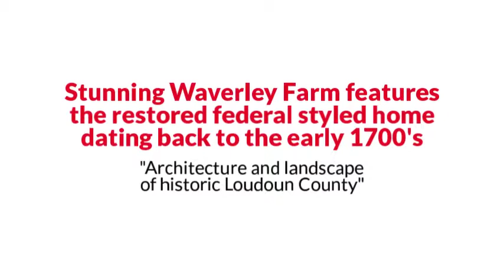16001 Old Waterford Rd NW, Paeonian Springs, VA 20129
The Stunning Waverley Farm features the restored federal styled home dating back to the early 1700's. Staying true to the architecture and landscape of historic Loudoun County this property will not disappoint. Stonewalls, mountain views, paddocks and pastures offer a sense of calm and serenity. The quaint and charming Main House features the latest addition in 2007 and was designed to model the original portion of the home with authentic wide plank floors, exposed brick walls and rustic beams, floor to ceiling wood burning fireplace spacious dining and seating areas surrounded by views of the gardens off the stone patios. Four spacious bedrooms, multiple sitting rooms, full baths plus loft make this home close to 5,000 sqft. The original Carriage House with the butler accommodations above is a perfect spot for those who choose to stay awhile, it boasts an upper level private bedroom suite, galley kitchen and very spacious main level for all to gather. The Pool House was designed to model true "Southern Living Style". It features a main level guest house with two bedroom suites vaulted ceilings, a great room beaming with light through the wall to wall french doors, full kitchen plus wet bar all encompassing the heated custom pool. Just a short walk to the 9 stall stable, full size equestrian riding ring and 2-story barn. The "One Room School House", "Corn Crib" "Potting Shed" and "Ice House" continue to tell the stories of the past. The koi pond is a highlight as your stroll through the English inspired gardens surrounded by manicured, mature landscape and breathtaking panoramic views. This picturesque property is absolutely the ideal place to entertain!
The Reynolds Team Presents, Exclusive Home for Sale! 16001 Old Waterford Rd NW, Paeonian Springs, VA 20129.